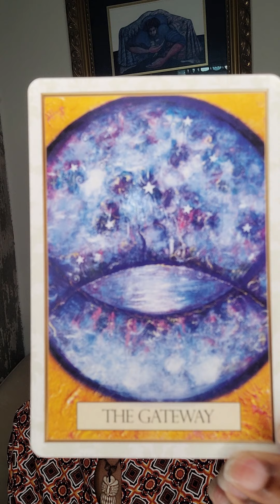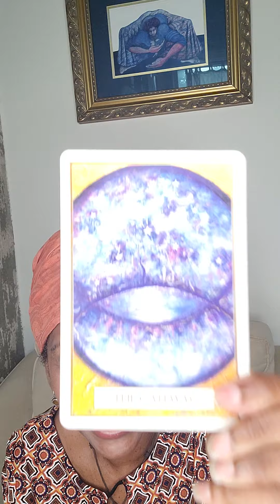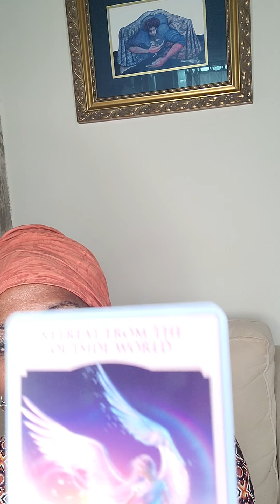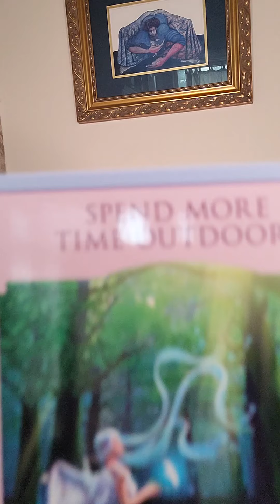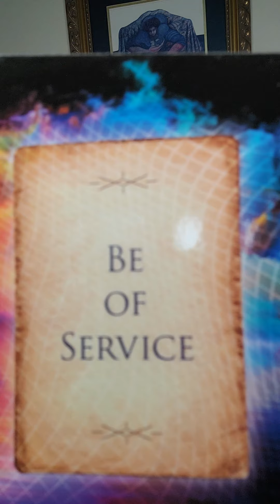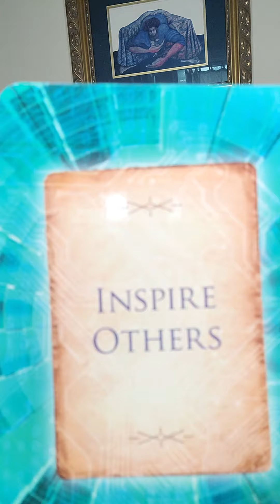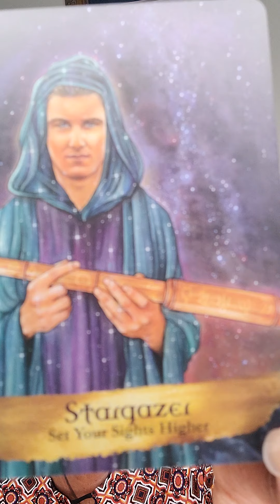There is a calling 📞 on your life! Are you ready to answer?🕚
There is a Calling on Your Life! Message from Divine Spirit

I'm an Empath, Channeler, Clairaudient, Reiki Practioner, Sound Healer, Spiritual Advisor.